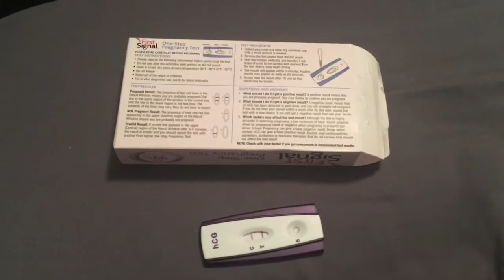I’m Pregnant!!!!!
Omg I can’t believe this!!! We are pregnant with our first child. I'm super excited to share this news with you guys. I’m living my best life.